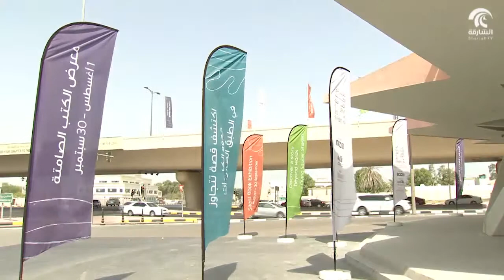برنامج أماسي - الطبق الطائر